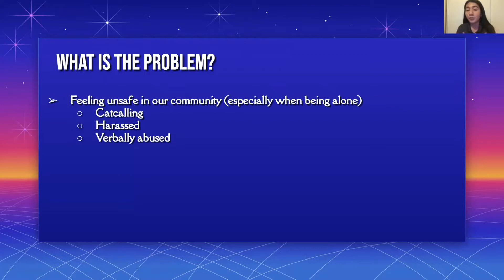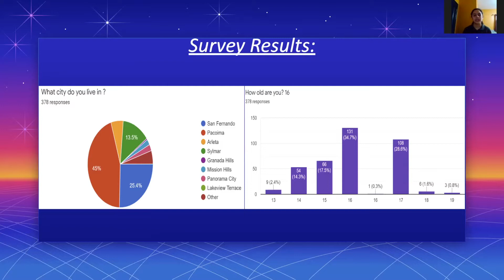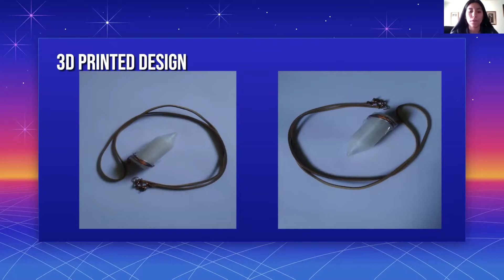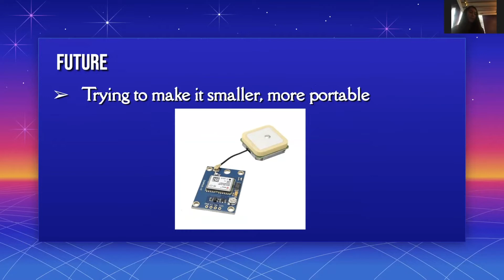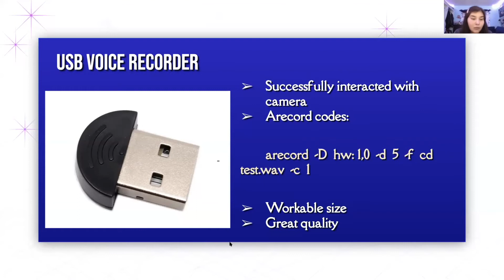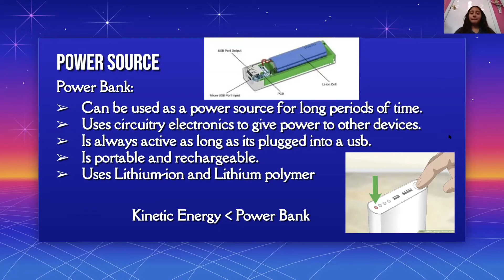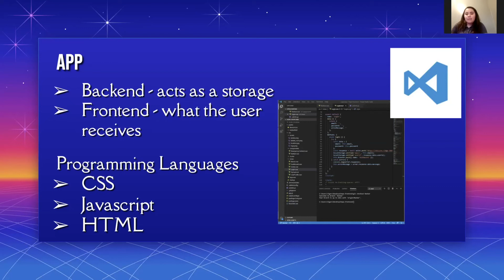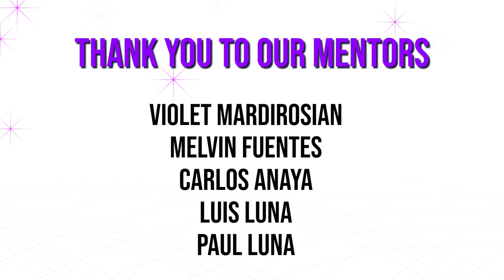19-20 SFHS Invent Girls End of Year Showcase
The San Fernando High School Invent Girls spent the last year working on a device and app that would help young women and girls feel safer in their community; this is their final presentation.